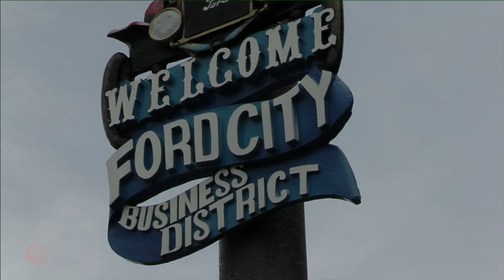United Way - I Believe in My Community: Leading The Way - Patrick Goggins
The Leading the Way Award is presented to an individual or group that has contributed significantly to the community through United Way.

This year, United Way selected a long-time donor and volunteer to recieve this award - Mr. Patrick Goggins. Patrick has given to United Way in so many ways over many years, as a major gift donor and as a volunteer.